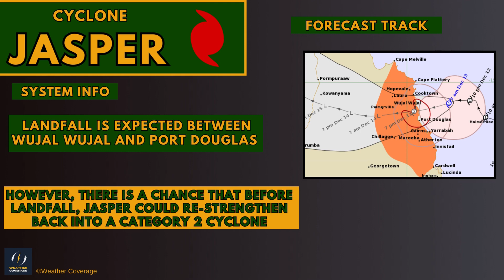Cyclone Jasper Nearing Landfall! Queensland Braced for Impacts!!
Cyclone Jasper is nearing landfall near Cairns this morning and a landfall today is expected. Even though the system has significantly weakened, it is still a dangerous system, and residents should have everything needed to stay safe from damaging winds and catastrophic heavy rainfall.

Wishing and praying for the safety of those in the path of Jasper!
-WC